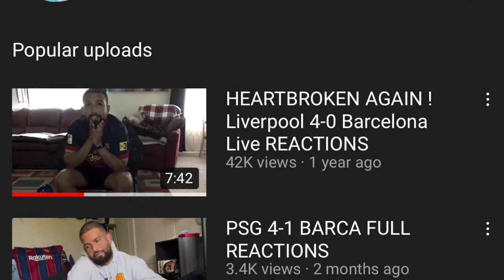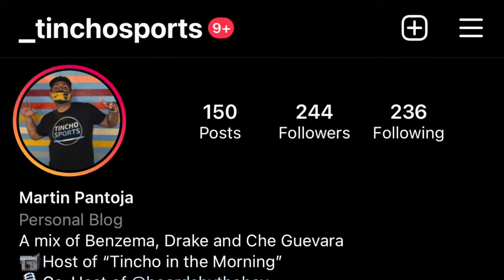CHAMPIONS LEAGUE SEMIFINALS RECAP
Real Madrid and Chelsea couldn't find a win and tie the first leg 1-1 while City goes to Paris and takes home a 2-1 win.